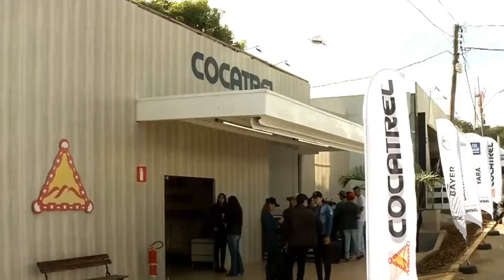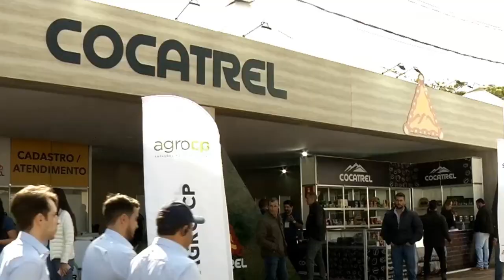EXPOCAFÉ VOLTA DE FORMA PRESENCIAL EM 2022 E TRAZ DIVERSAS NOVIDADES PARA O SETOR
| MINAS GERAIS |